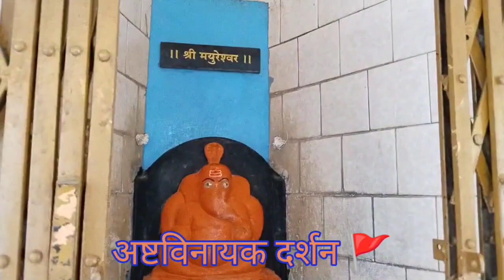खानापूर तालुक्यातील प्रसिद्ध देवस्थान श्री रेवनसिद्ध मंदिरात पकडला हा साप.‌‌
गवत्या

या हिरव्या सापाला गवत्या नावाने ओळखल जात.त्याच इंग्रजी नाव ग्रीन किलबॅक स्नेक किंवा ग्रास स्नेक पण बोलल जाते.सरासरी 3ते 3.5 फुट वाढणारा हा बिनविषारी साप आहे.